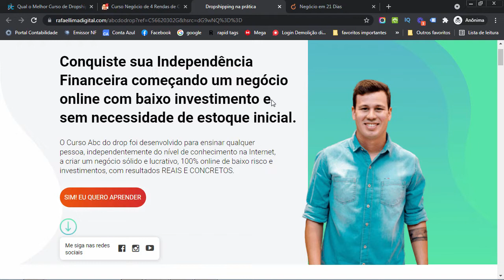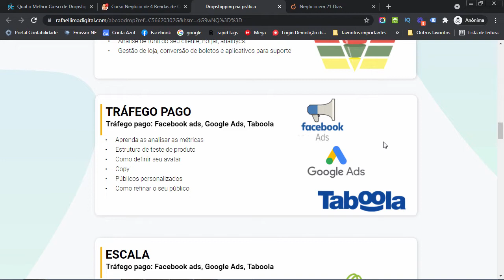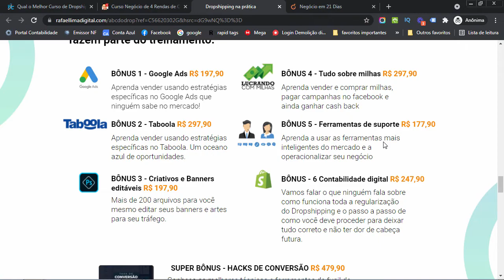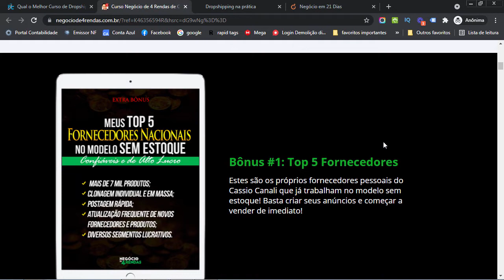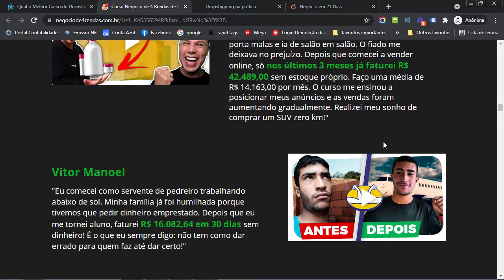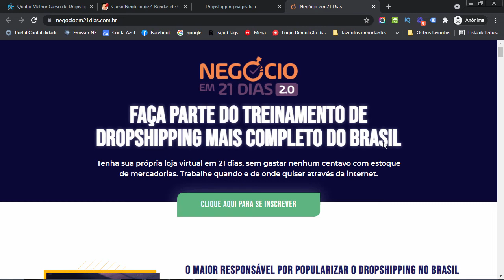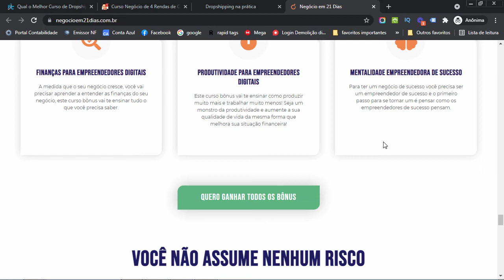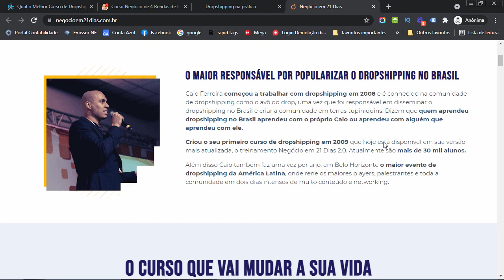Qual o Melhor Curso de Dropshipping da Atualidade? [ TOP 03] Atualizado 2023!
➡️️ IMPORTANTE

Inicio - 00:00
O que é Dropshipping? - 03:09
Melhores cursos de Drop - 07:18
Curso Rafael Lima - 10:00
Curso Cássio Canali - 13:35
Curso Caio Ferreira - 18:45
Conclusão - 22:10

➡️️ Neste Vídeo:

Fala empreendedor, aqui WC com mais um vídeo para te ajudar.

No vídeo de hoje quero falar sobre Dropshipping, mais especificamente dos melhores cursos de dropshipping da atualidade.

Muitas pessoas me procuram diariamente querendo saber minha opinião sobre o mercado de Drop e qual o melhor treinamento para investir e ter o retorno sobre o aprendizado garantido.

Baseado na minha experiência resolvi gravar este vídeo e apresentar os melhores.

Outra coisa, não adianta falar "Ah, eu encontro tudo de graça no youtube e e etc". Isso vai fazer você perder muito tempo, e tempo dinheiro, vai por mim, rsrs.

Todos os cursos aqui indicados são de excelência e vão te dar um bom norte de como iniciar e ter resultados consistentes com Dropshipping em 2022.

Espero que goste do conteúdo e qualquer dúvida é só me chamar no WhatsApp.

Grande abraço e sucesso na sua jornada!

➡️️ FALE COMIGO